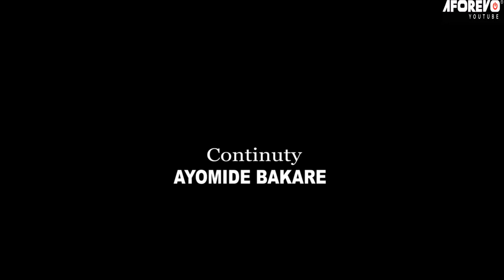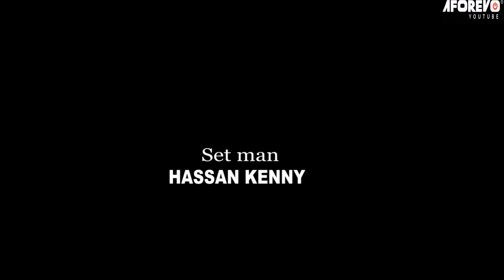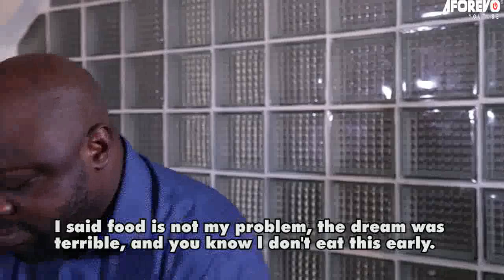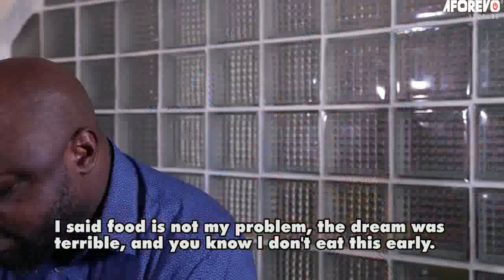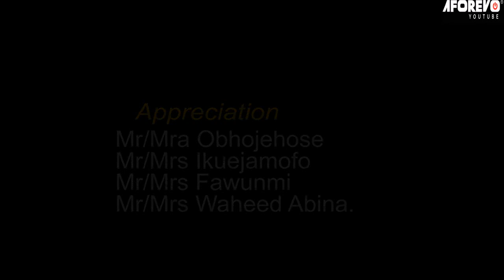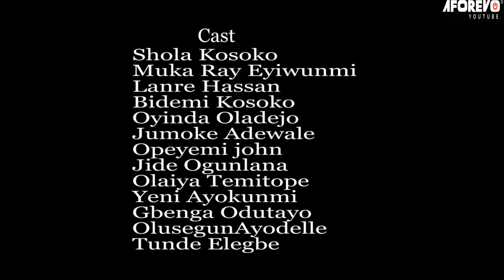ASO EYE - Nigerian Yoruba Movie Starring Bidemi Kosoko | Shola Kosoko | Muka Ray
Aso Eye